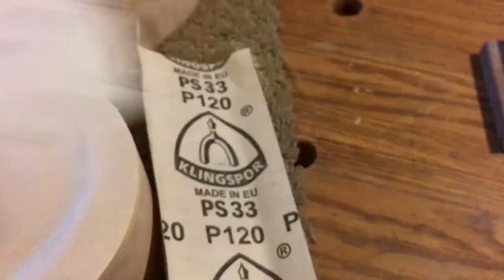How to install Ebony Binding.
Done some more work on the Octave Mandolin. In this segment I'm preparing and installing the Ebony binding on the instrument body.

TOOLS & CONSUMABLES

Needle Files
Nut files
End fret file
Spool clamps
Luthier's Clamps
Stanley coping saw
Jeweler saw & blades
Card Scraper set
Dial indicator
String winder
Binding glue (Duco)

Table saw blade
Dado Oshlun 6"
Wood Slicer Bandsaw blade by Highland Woodworking
Dewalt router kit
Dewalt variable speed sander
Porter cable drill and impact combo
Dremel base
Inlay bits

Camera: Iphone 11 pro
Canon T5i
Yongnuo 35mm
Yongnuo 50mm
SD card
External harddrive LaCie 5T